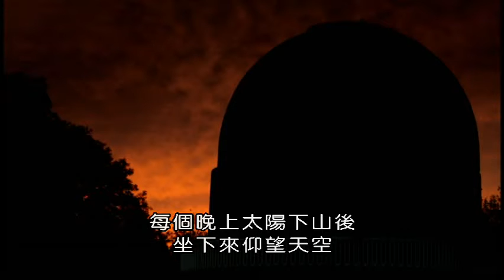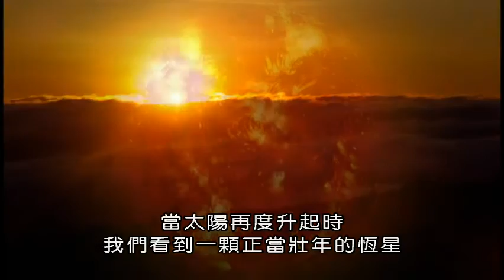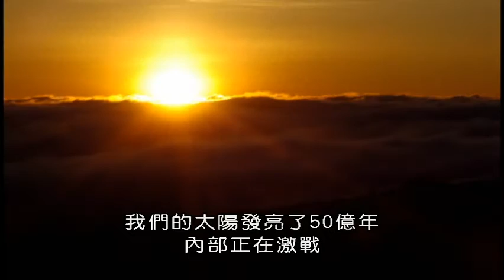(BBC)恆星的一生 下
隨著質量的大小，恆星死亡時可能會形成白矮星、超新星、中子星、黑洞等。黑洞不只是代表恆星的死亡，也是第一批恆星誕生的關鍵。星雲為何是外太空恆星的育嬰室和墓園？星雲在創造恆星時，同時製造地球生物的基本組件？生命在地球上是從零開始的嗎？或者製造地球生物的基本組件是從太空中灑下來的。大約一百兆年後，製造新恆星的材料會用完，宇宙的光就會熄滅。